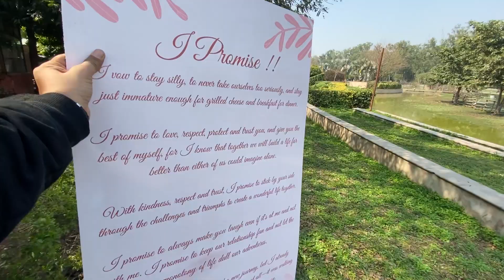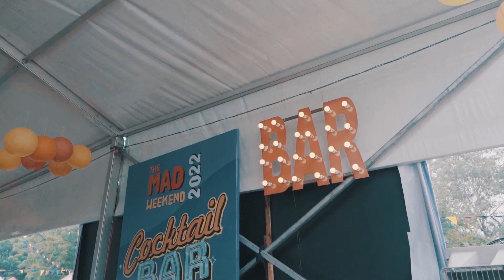Valentine Decorations in Delhi NCR, Noida, | Just 4 you Surprise Planners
Book romantic valentine decorations in Delhi NCR to surprise girlfriend, boyfriend or couples including delicous food with romantic candlelight dinner at private garden, poolside, or your provided venues

Let this Valentine’s Day be an occasion to remember forever. With Valentine decorations in Delhi NCR by Just 4 You Surprise Planners, you can focus on celebrating your love while we handle all the details.